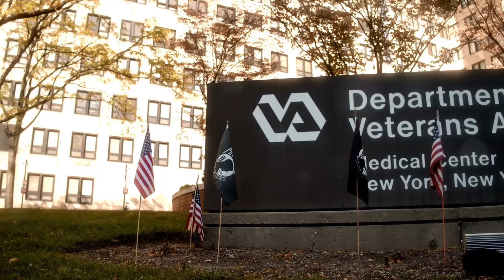Inside the VA: Unveiling the Struggle with Claim Turnarounds and High Error Rates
"🔔 Veterans, it's time to dive deep into a critical issue affecting us all! In today's video, we're uncovering the truth behind the long delays and high error rates in VA claim processing. Recent reports, including a groundbreaking article by NBC News, reveal the intense pressures and challenges faced by the VA's Veteran Service Representatives (VSRs), and we need to talk about it.

📈 With an overwhelming influx of claims due to new eligibility rules, the VA is struggling to keep up. VSRs are swamped with up to 25 new claims daily, leading to rushed reviews and, unfortunately, a lot of mistakes. This not only affects the turnaround time for claims but also the accuracy and fairness veterans deserve.

⏰ In our video, we'll explore:

The impact of high workload and turnover among VSRs
How the pressure to process claims quickly is leading to errors
The consequences of inadequate medical exam requests
What this all means for you as a veteran navigating the VA claim process
💪 But it's not all doom and gloom. We'll also discuss strategies for persistence and how to effectively navigate this complex system. Your voice matters, and together, we can push for the changes needed to ensure fair and timely processing of VA claims.